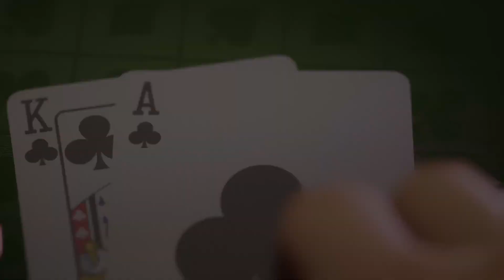Poker Club - Poker Simulation Game - Official Trailer - 1920x1080p - GameMoviePortal.ch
Welcome to Poker Club, the most immersive poker simulation ever made. Coming to PS5, Xbox Series X, PC and current-gen platforms later this year.

Willkommen bei der immersivsten Pokersimulation aller Zeiten. Führe das Leben eines professionellen Pokerspielers, der an einer weltweiten Pokertour teilnimmt, und schließe dich dann einem Club an, um dir in Online-Turnieren einen Namen zu machen.

A must, for all gamer and movie-fans out there! Please support us.

Ein Muss für alle Gamer und Filmfans. Bitte unterstützt diesen Kanal. Vielen Dank.